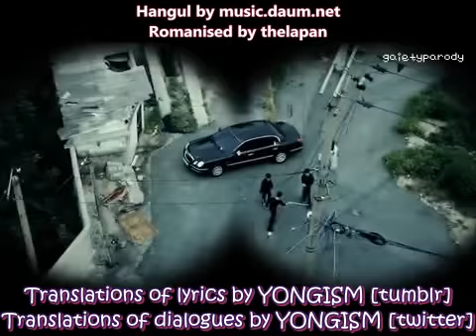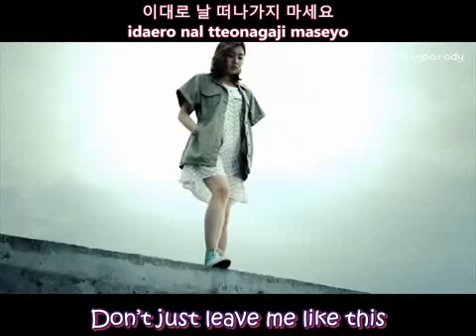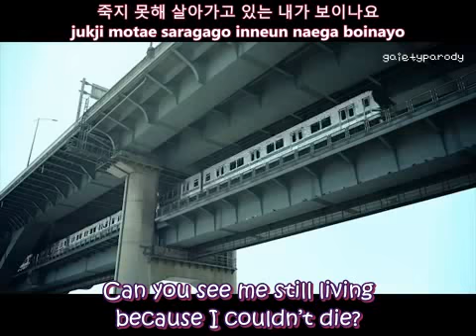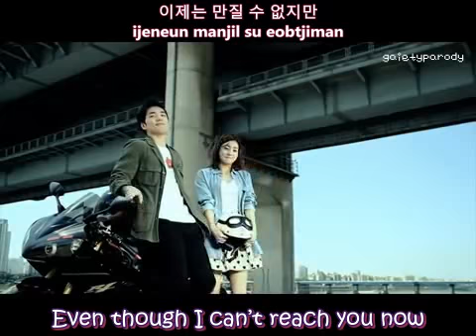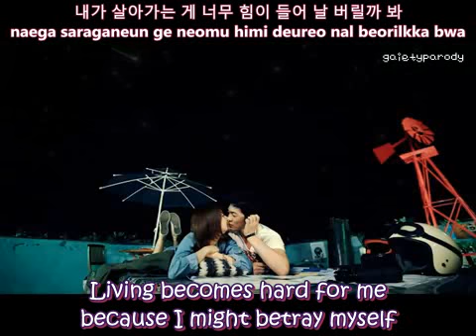[MP4 DL] 허각 Huh Gak - Hello MV [english subs | hangul | romanisation]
- ft Junhyung of B2ST | Beast, actor Lee Hyun Jin and actress Kang Sora ^^

no copyright infringement is intended and i do not own the content of this vid. credits to YONGISM [tumblr] and YONGISM [twitter] for the translations of lyrics and dialogues respectively, music.daum.net for the hangul and thelapan for romanisations (: